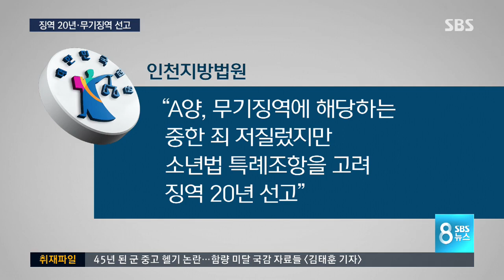무기징역·징역 20년…그래도 '무덤덤' / SBS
인천 초등학생 살해 사건의 두 10대 피고들에게 각각 징역 20년과 무기징역이 선고됐습니다. 법원은 우발적이었다거나 역할극인 줄 알았다는 피고인들 주장은 받아들이지 않고 검찰 구형대로 현행법상 가능한 최고형을 선고했습니다.

먼저 원종진 기자입니다.